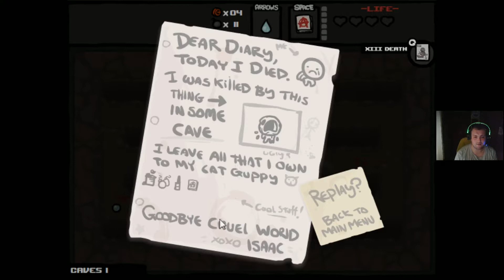The Binding Of Isaac 1º Episodio - Pobrecito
Saludos mis dementes amigos, aquí os traigo este juego de steam también que lo vi a una amiga mia, Hollow Melodies y este juego es The Binding Of Isaac. Me gusta mucho y espero que os gustes las aventuras de Isaac.